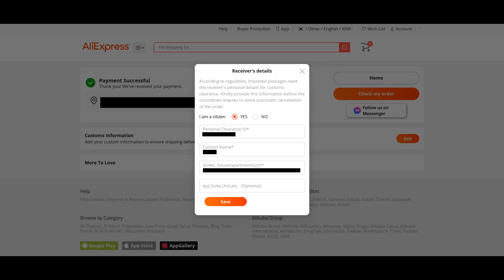알리익스프레스에서 알파벳 이름과 주소를 한국어로 바꿨습니다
한글 글꼴이 설치되어야 받는 사람의 이름과 주소를 인쇄를 할텐데. 한국에서 주문한 사람이 한국 사람인지 외국 사람인지 묻는 내용도 있군요. Personal Clearance ID는 관세청에서 요구하는 내용이고 이름과 주소는 관세청과 우체국이 요구하는 내용인 것 같습니다. 몇 년 동안 알파벳 이름과 주소를 사용했었는데 한국어로 바꿨습니다. 주문하기 전에 물어볼 것이지 주문한 후에 물어보는군요.